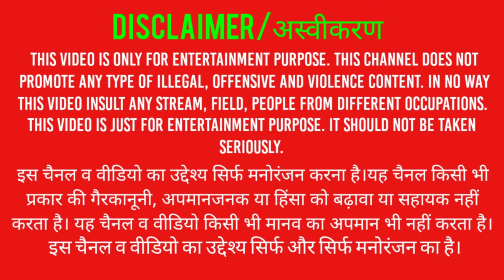Zombeast:Survival Zombie Shooter//we have to unlock the guns